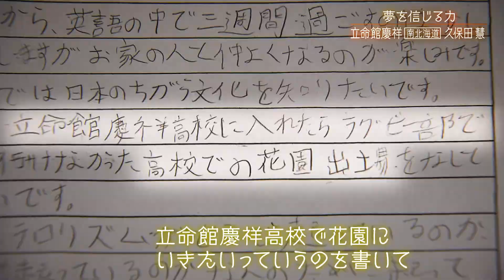立命館慶祥（南北海道）～夢を信じる力～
大会期間：2022年12月27日(火)～2023年1月7日(土)
全試合無料ライブ配信！詳しくはコチラ⇒